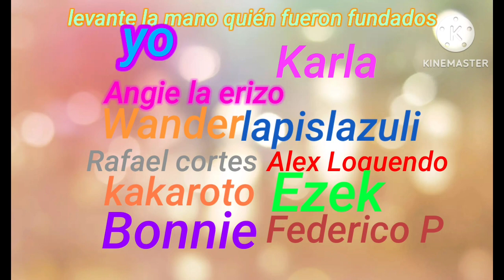Feliz Navidad y un próspero 2023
chucha pensé subí este especial de Navidad hoy 21 es un regalo especial para mi hermana Angie ella tuvo este año muchos acoso a finales de noviembre decidió pasarse un hombre la gente pensaba de no binara
se convirtió erizo rosada y tal vez tuvo que copiarle los cristales a xenophanes son de varios colores cuando ella dormía acostada en su pelo largo erizo hubo unos cristales cuando ella dormía
aguántense el 24 y 25 ella va a ser la mejor loquendera
este año Mi hermana está empezando ella ha vuelto a YouTube gente piensa de su vieja amiga por favor el 26 se va a poner muy chido solo aguántense este año vimos al personaje de mi hermana blueberry ese pájaro su versión alternativa tal vez que se tome una chelas con el Gabriel
por favor Gracias uwu
Bruh.
no quiero manchar mi imagen como le pasó a mi hermana
Pero él ya se está recuperando,
les pido respeto alabado sea el señor 🙏
nos vemos en 2023 mis compañeros mis chamaquitos así se termina este video especial